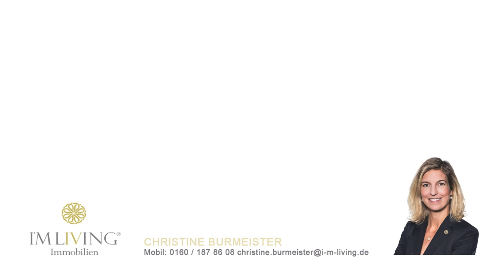Christine Burmeister verkauft exklusive Villa mit Pool nahe München